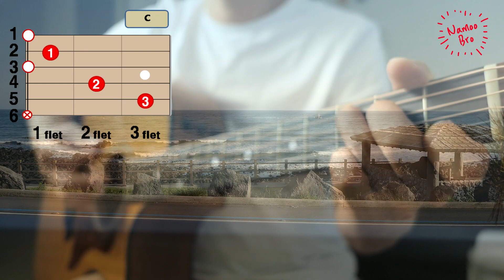[편곡브로] 싹쓰리(SSAK3) '다시 여기 바닷가' (이상순,이효리)/Acoustic guitar,코드